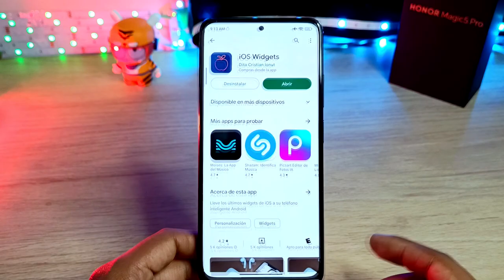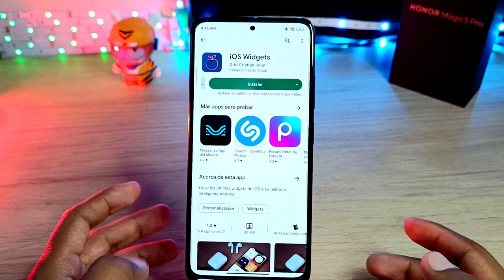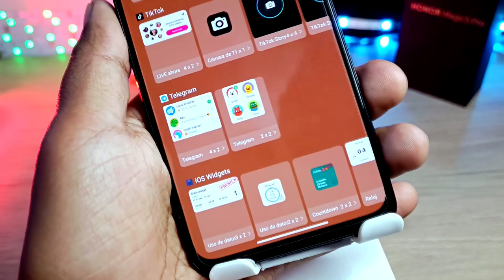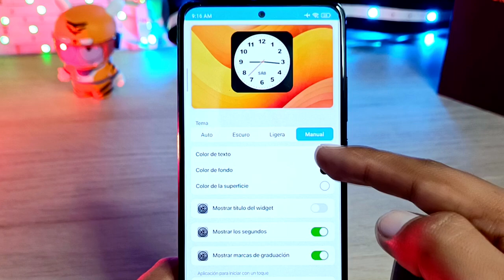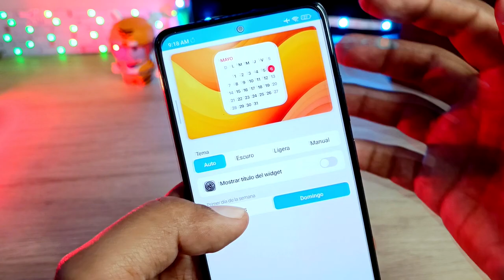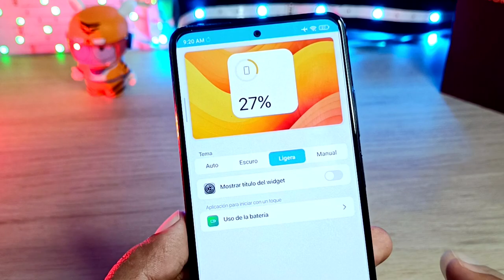TODOS Los Widget de iOS para tu Xiaomi - Gratis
Hoy te comparto los widgets de iOS para tu teléfono de Xiaomi
mira el video completo para que sepas como aplicarlos.